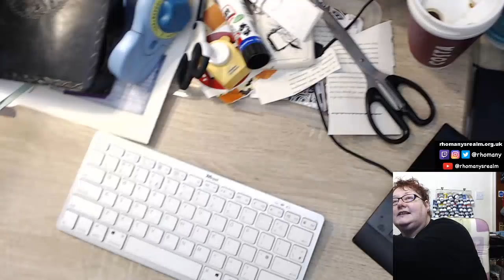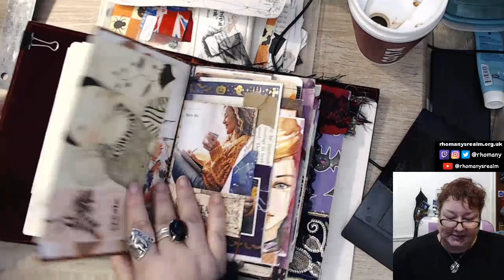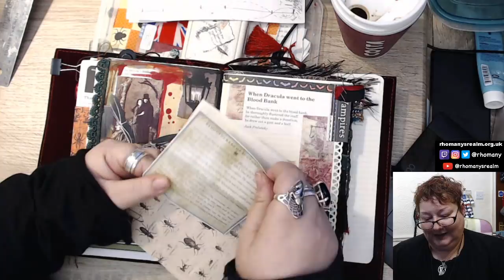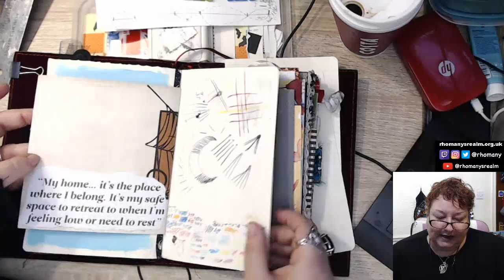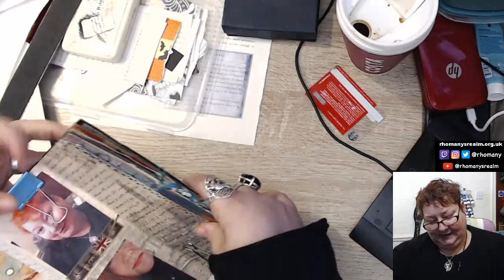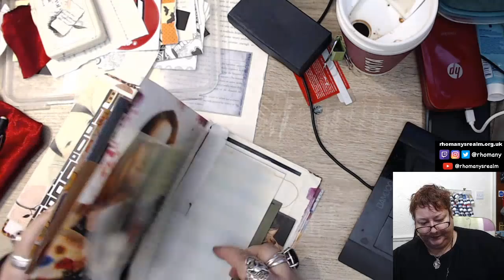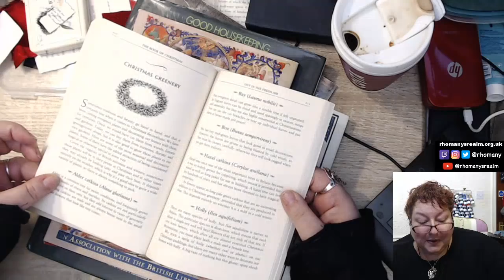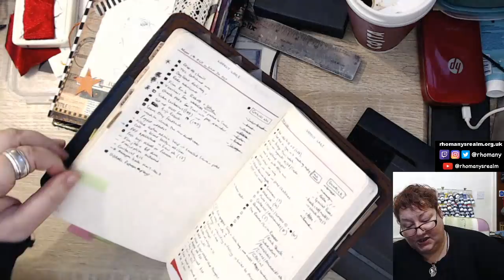Junk Journal With Me | Friday Crafternoon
Had fun?

You absolutely don't have to, just being here watching my videos is enough. But if you would like to you can:

- Again, you absolutely don't have to! But if you want to you can get my address from either myself or by emailing my admin, KK at the address below

🎥 CAMERAS & EQUIPMENT
- LIVE Filming: 2x Logitech C920 webcams & iMac camera with OBS for Mac
- Pre-filming & Vlogging: Sony CX190 & iPhone 5s
- Editing: iMac with FCPX
- Digital Sketching/Planning: Apple iPad 9,7" (2018) + Apple Pencil